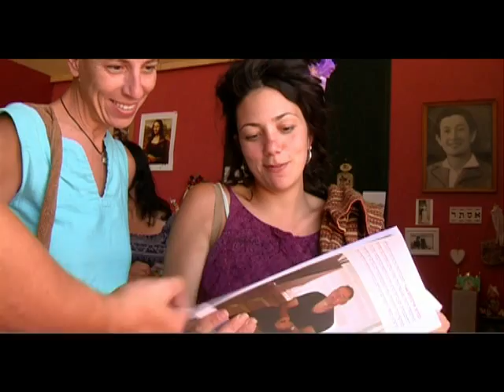חדר החדשות דרום: ברובע הבשמים במצפה רמון נשלמות ההכנות לקראת הפסטיבל המסורתי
פסטיבל אינטימדבר יתקיים זו השנה השנייה בסוף השבוע הקרוב במצפה רמון. בָפסטיבל יופיעו עלמה זוהר, להקת בום פם, יהודה קיסר ואמן הבלוז הבינלאומי אֶלסי אוּלמֶר בשתי הופעות מיוחדות לפסטיבל. לינור אללוף כתבתנו היתה בהכנות.